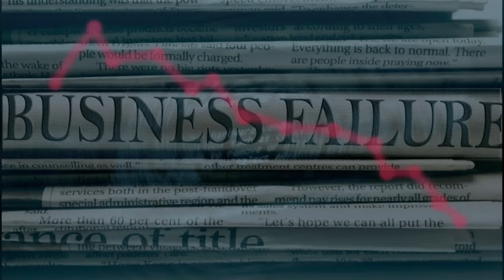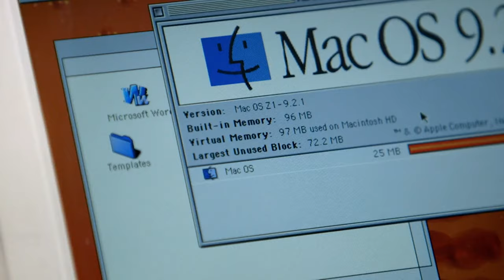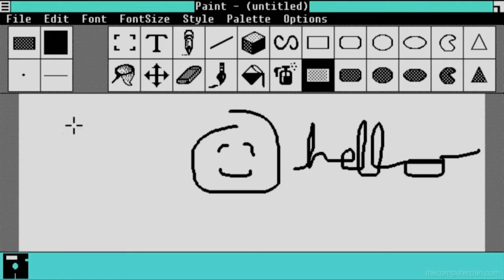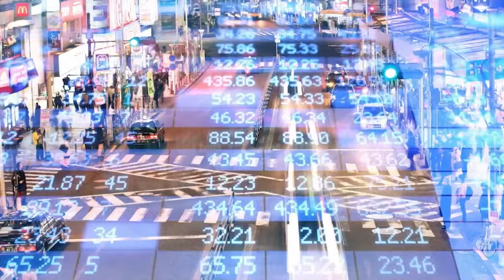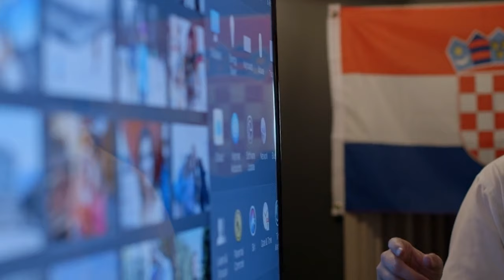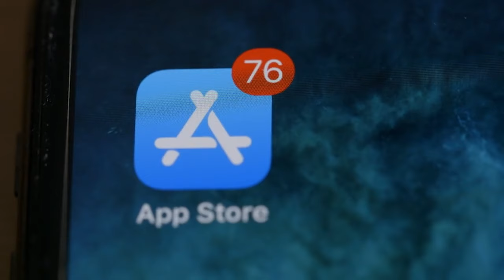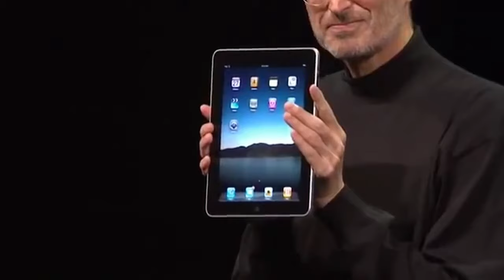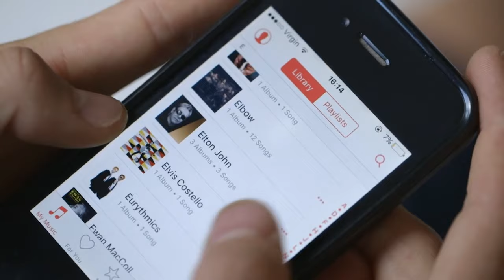Surviving the Brink: How Apple Overcame Bankruptcy | Absolute Documentaries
In the past, the highly renowned technology company, Apple, found itself on the brink of bankruptcy due to a combination of factors, including infighting among management, unpopular products that failed to resonate with consumers, and a general lack of direction. It was a perilous time for the company, with its financial stability hanging in the balance.

However, despite the dire circumstances, Apple was able to pull through and become the highly successful and influential company that we know today. To learn more about how Apple managed to survive during this tumultuous period, we had the opportunity to interview former executives who were involved in the company at the time. Through their insights and experiences, we hope to gain a better understanding of the strategies and decisions that ultimately saved the company from collapse.

By delving deeper into the past struggles of Apple, we can appreciate the importance of strong leadership and strategic decision-making, especially during times of crisis. Additionally, the lessons learned from Apple's experiences can be applied to other companies facing similar challenges, offering valuable insights into the world of business and management.

From: Inside The Storm Series